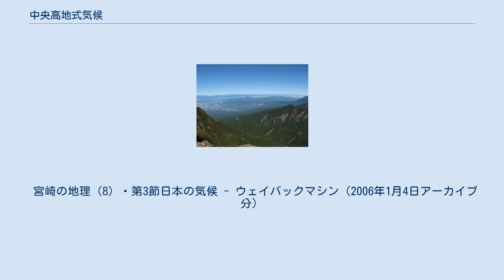中央高地式気候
本州中部の山岳地帯からの眺め 中央高地式気候の地域（4：ピンク） 中央高地式気候（ちゅうおうこうちしききこう）とは日本の気候区分の一つである。
太平洋側気候の東日本型の一種で中央高原型（ちゅうおうこうげんがた）や、中央高地気候（ちゅうおうこうちきこう）、中央高地型気候とも呼ばれることがある。
 周囲を標高の高い山地に囲まれている盆地の気候であり、中部地方の中央高地に由来する名称である。
 中央高地式気候とは、周囲を標高の高い山地に囲まれている盆地の気候である。
おおむね夏の太平洋側からの暖かく湿った風や冬の中国大陸から日本海を渡って来る冷たく湿った風の影響を大きく受ける日本にあって周囲の標高の高い山地に阻まれてこれらの季節風の影響を受けないため、年間を通して湿度が低めに安定しており年間降水量も少なく、1000mm程度である。
1mm以上の降水が観測される日数である降水日数も梅雨（梅雨に類似する気象現象を含む）を除いて少ない。
また、冬は放射冷却現象によって朝晩の気温はかなり低くなることが多い。
 中央高地では年間を通して季節風の影響を受けにくく雪も豪雪地帯の山梨県南アルプス市（旧芦安村）・早川町、長野県飯田市（旧南信濃村）を除いて少ないが低気圧や気圧の谷接近時は気温が低くなりやすいため、北海道・北東北の太平洋側と同様に雪になりやすい。
また、山梨県の峡南（南巨摩郡など富士川流域南部）と長野県の木曽南部・下伊那、東京都の青梅市・八王子市、神奈川県相模原市等は太平洋側気候の特徴も有する。
 気象庁・気象統計情報より　降水日数は1mm以上 中央高地のうち停滞前線が通過する季節（6、7、9月）を除いて降水量が少なく、平均湿度が年間を通して安定している。
 中央高地のうち、季節風の影響（冬季乾燥低湿、夏季多雨高湿）が少し見られる地域。
夏季の月間平均降水量のピークが二峰性にならない。
 宮崎の地理（8）・第3節日本の気候 - ウェイバックマシン（2006年1月4日アーカイブ分）